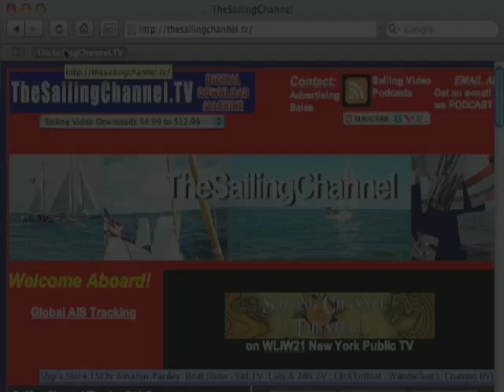Sailing Channel Theater Promo: EP2 - ZACA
Sailing Channel Theater: Episode 2 featured extended excerpts from "In the Wake of the ZACA".
Launched in San Francisco on the eve of the great depression, Zaca explored stone-age civilizations in the South Pacific, patrolled the California coast as an armed ship of war during World War II, and served as party boat for sailor and swashbuckling actor, Errol Flynn.

Left to languish as a striped hulk on a mudflat in the south of France, Zaca rose like the phoenix to sail again. Sail in her wake and gain a unique perspective on history and experience adventures most of us can only dream about.

Sailing Channel Theater was produced for New York Public TV station WLIW21. Episode 2 also included "Distant Shores: Voyage to Istanbul" with Paul & Sheryl Shard.

Presented by TheSailingChannel.TV.
for news and discount offers.